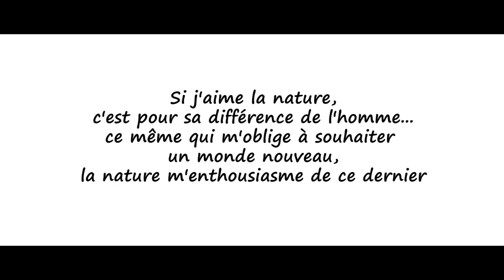CLIP - Randonnée la Sainte-Baume sur le GR9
Title « THE EXODUS » de Scott Buckley